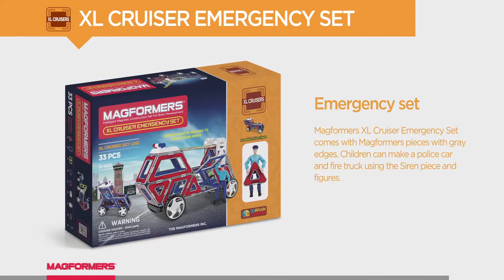MAGFORMERS XL CRUISER 33PC EMERGENCY SET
Extinguish fires with the MAGFORMERS® XL Emergency set. Construct fire engines and add a siren and firefighter to save the day! Use 5 geometric shapes and attach wheels, racing to safety.